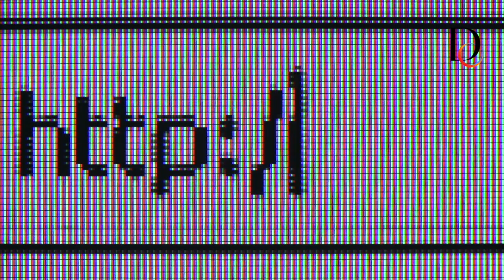DANZOOM online adult ballet classes at rainy days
On rainy days and quarantine days you can continue working from home with Danzoom's adult ballet classes with the best teachers in the world and with live piano. Also you can take Work Out, Pilates and Yoga classes. Light your living room, warm up and take our one-hour online classes. Stay at home and DANZOOM YOUR DAY!

En días lluviosos y de cuarentena puedes seguir trabajando desde casa con las clases de ballet para adultos de Danzoom con los mejores maestros del mundo y con piano en directo. También puedes tomar clases de Work Out, de Pilates y de Yoga. Ilumina tu salón, calienta y toma nuestras clases de una hora. Quédate en casa y haz danzoom con tu día!